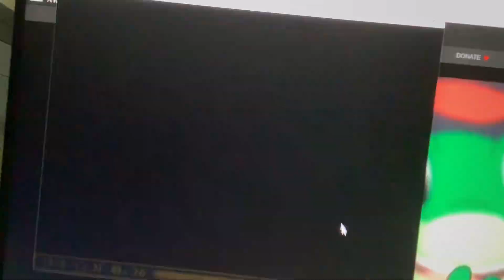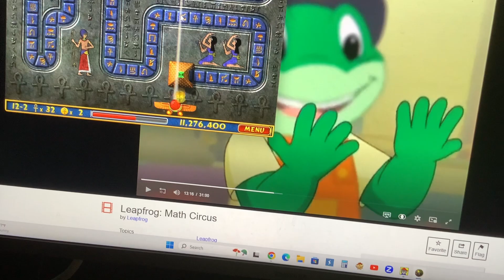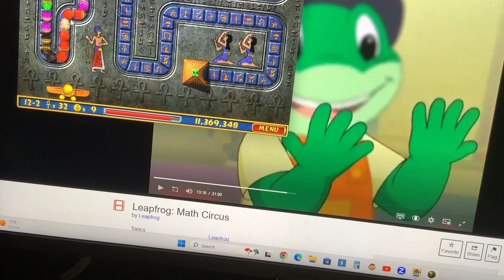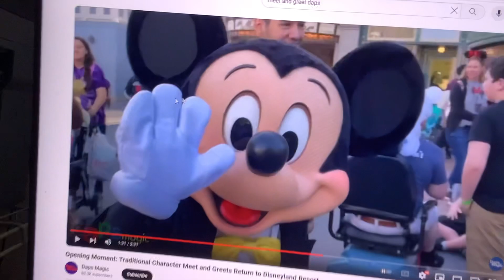Luxor Amun Rising Stage 12-2 Opening Of The Mouth Ceremony